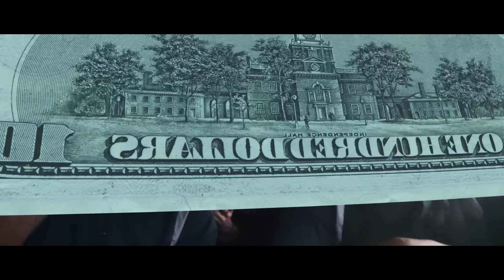Bo Dean x Blu September feat JayDee - I've Been ( a film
Official video for Bo Dean x Blu September's "I've Been" feat JayDee off the Blu Fro Project. Shot by Calvin Tigre.

Check this song out!! Available on all digital streaming platforms..

smarturl.it/blufroproject